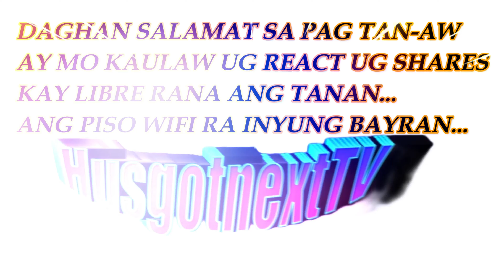TA-AS NGA BITIN